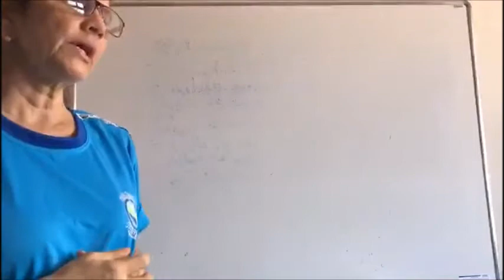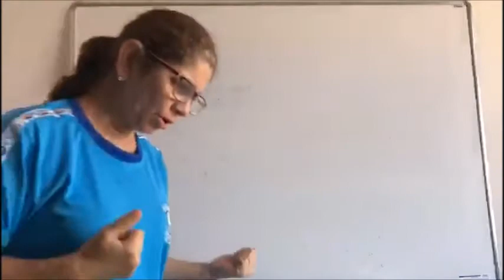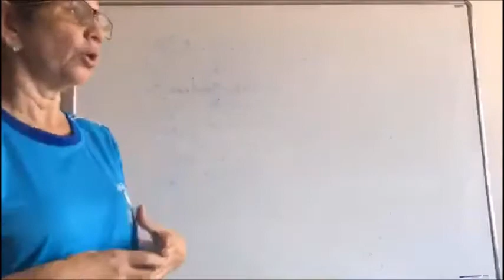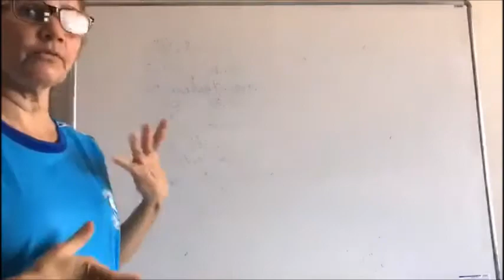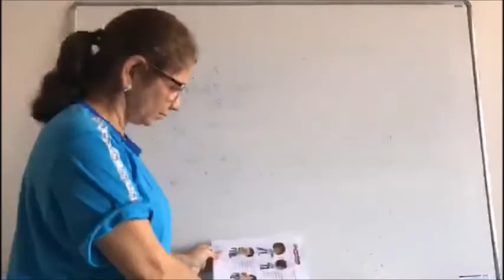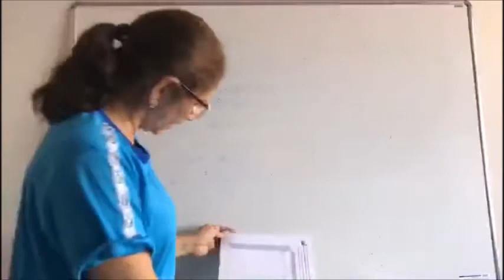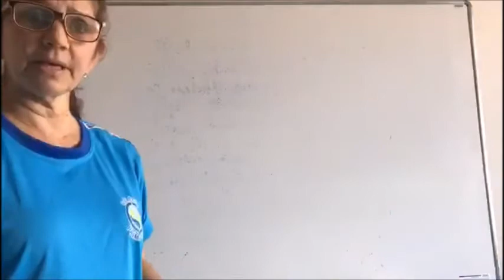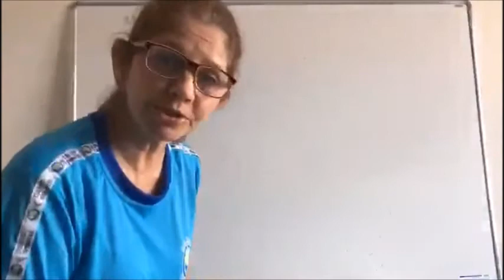26/06 - 3º Ano Aula de Artes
Artes:
Cap.10 - O corpo em movimento págs 59 a 64.